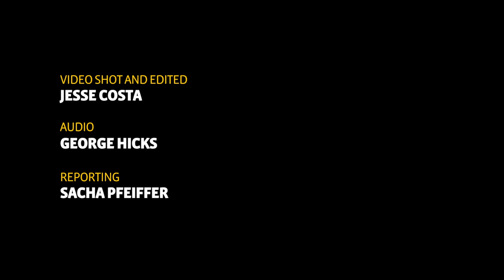The Barbara McInnis House - Respite For The Homeless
Dr. Jim O'Connell has made Boston a model for how to provide health care to the homeless, and his approach is now a template for similar programs. Headquartered in Boston's South End, Boston Health Care for the Homeless now has not only a network of clinics, but a 77,000-square-foot medical complex that includes a pharmacy and a dental clinic, as well as a long-term care facility called the Barbara McInnis House for patients recovering from surgeries and illnesses. It also offers end-of-life care, giving homeless people a safe, dignified place to die.